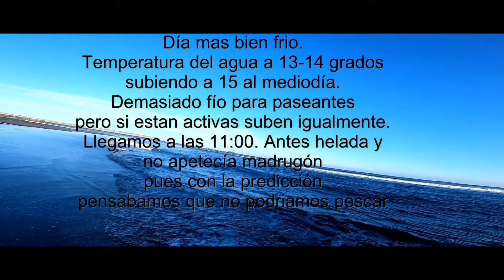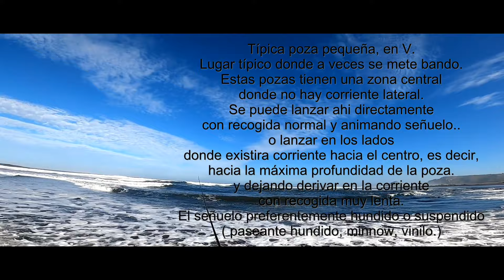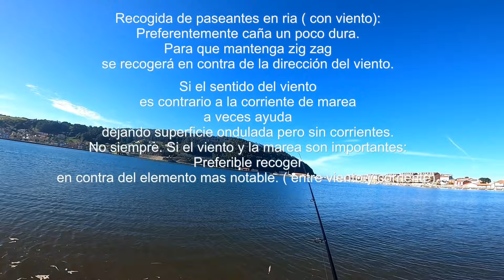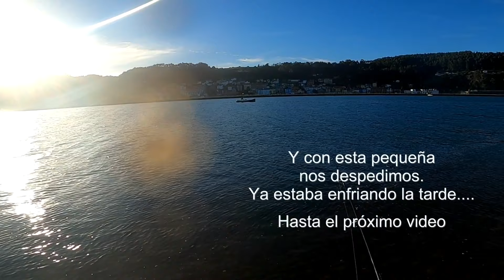Cap 30: Seguimos con suerte Día entretenido ¡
Ya con tiempo frío. Entran las angulas y las lubinas detrás. También seguro hay grandes robalos para el desove en zonas de costa y ría.
Nosotros seguimos pescando a superficie. No sin probar otros señuelos. Pero cuando algo gusta, aun fuera de época, y si además demuestra efectividad...
10 lubinas todas a superficie. En playa olas de hasta 4 metros. Aprovechamos bajamar para encontrar pozas y zonas mas tranquilas. Continuamos en la ría con capturas.